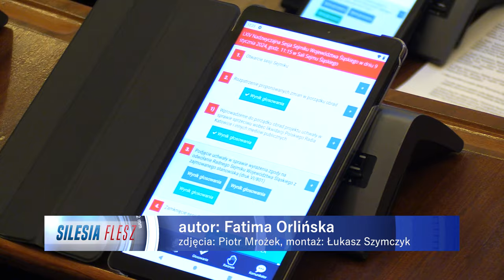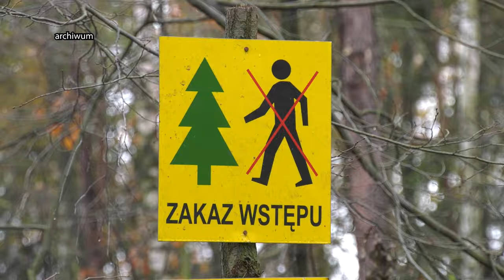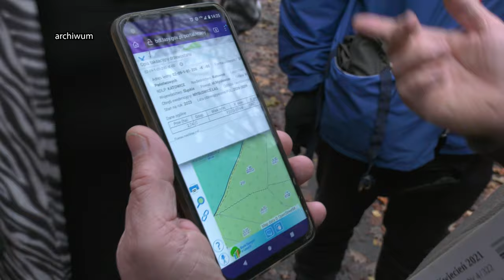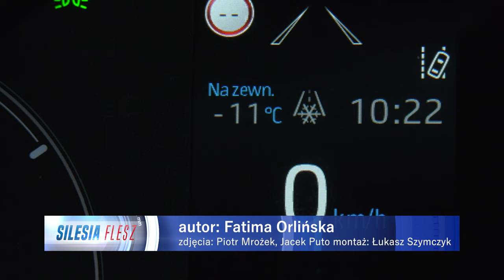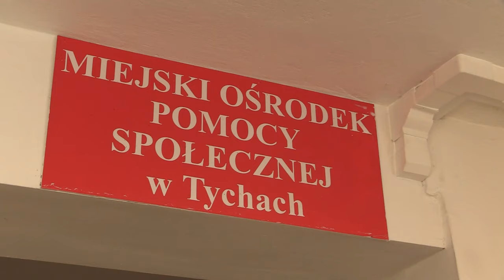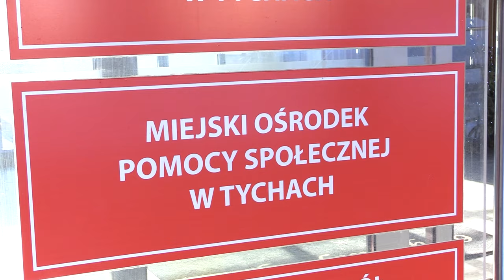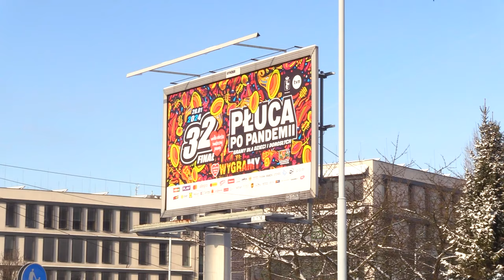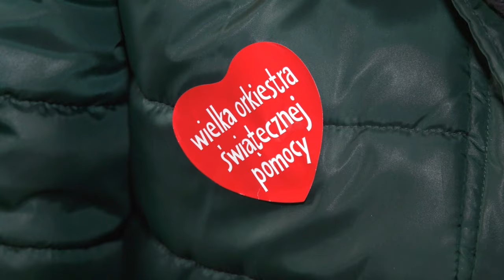TVS SILESIA FLESZ 09.01.2024